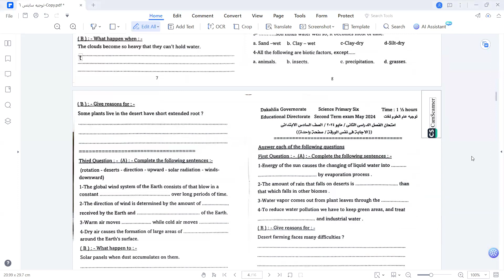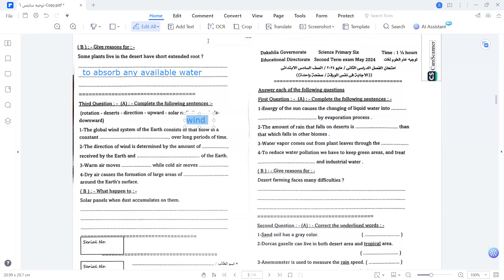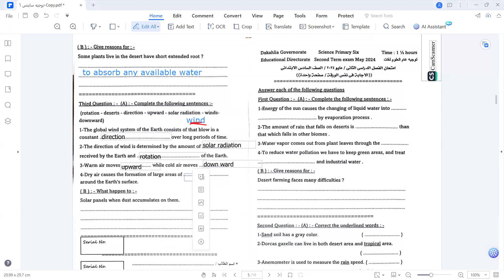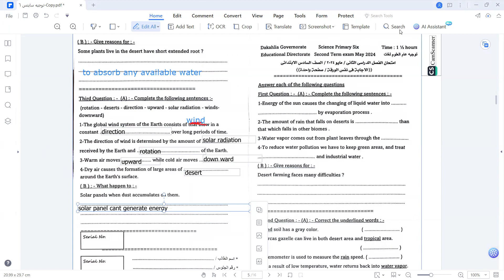حل امتحان رقم 4